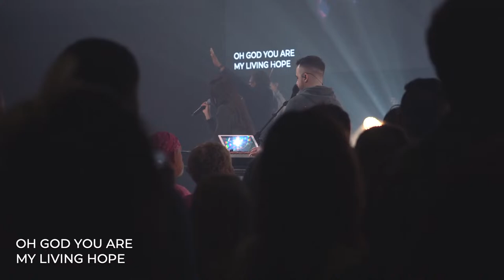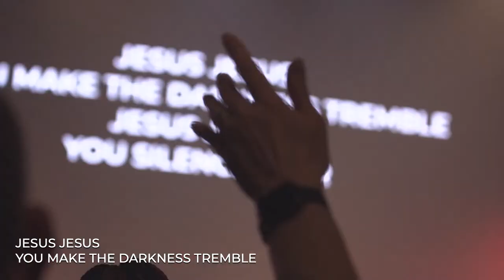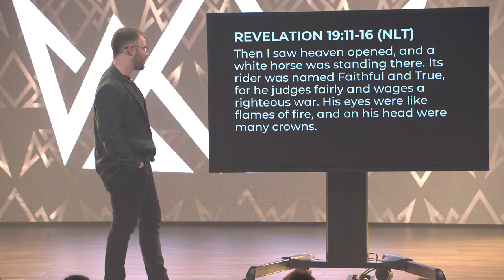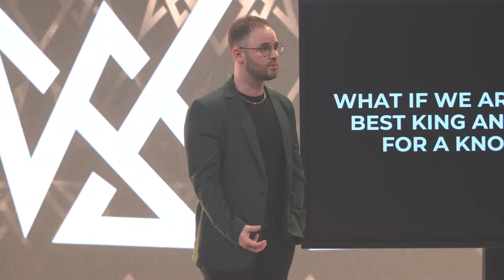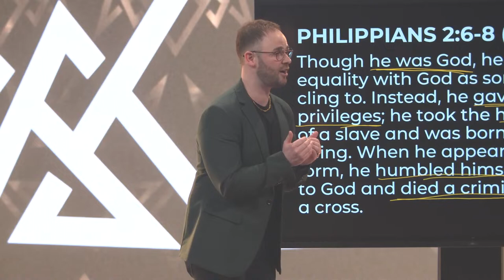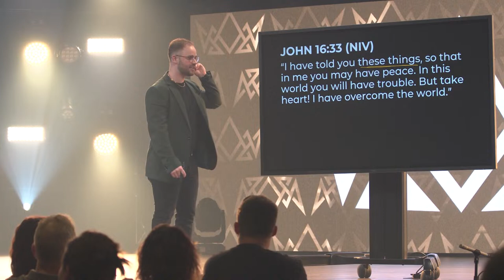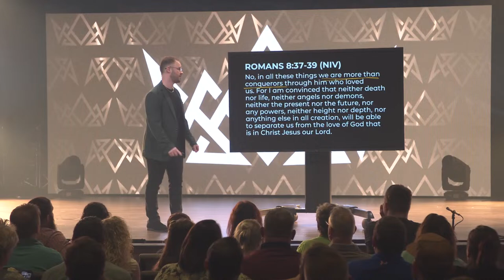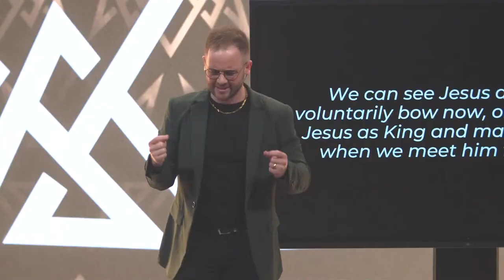Vale Church - 4pm Saturday Service